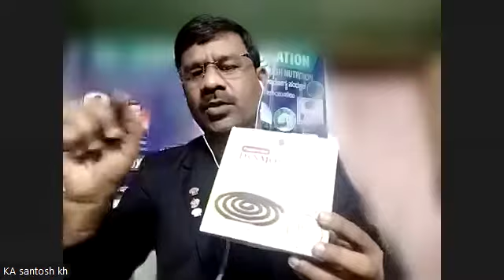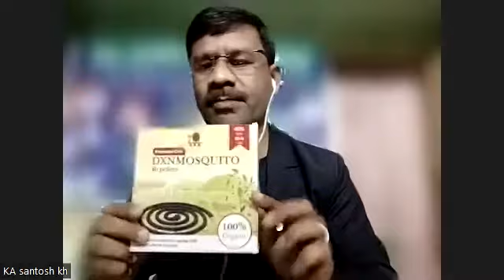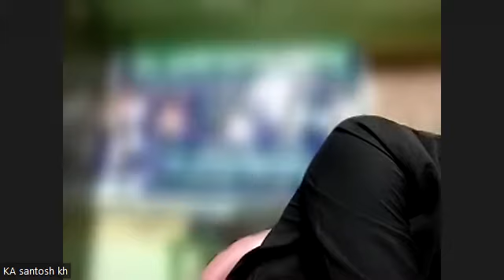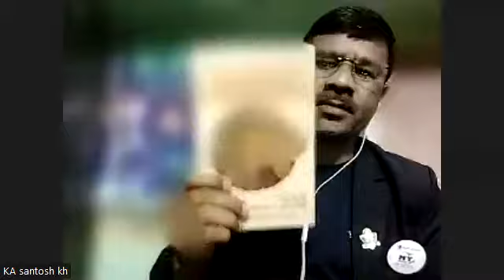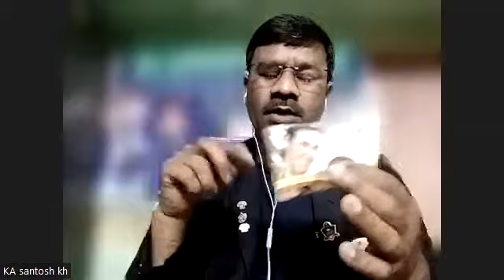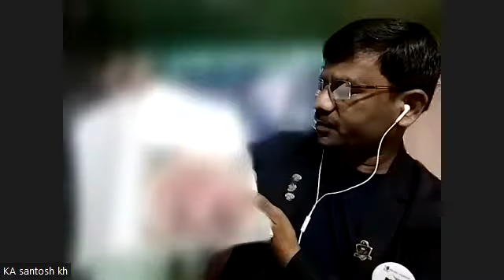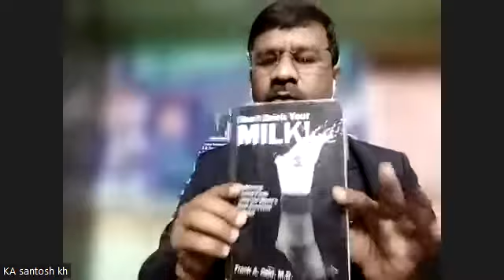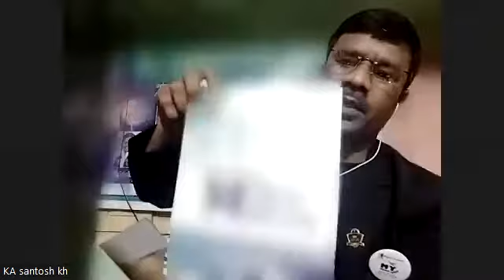dxn s n shetty- kannada channel product knowledge by Santhosh,sd 9448121291